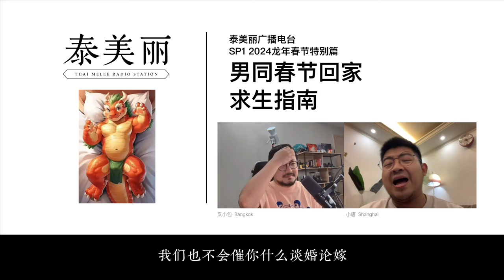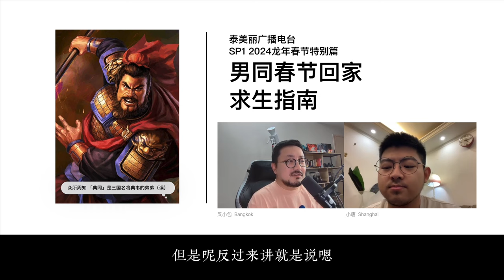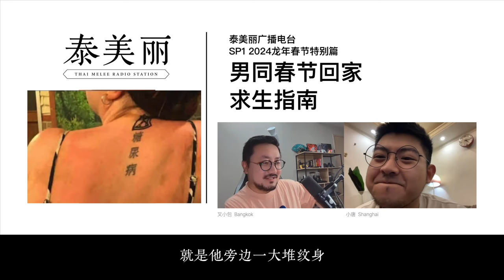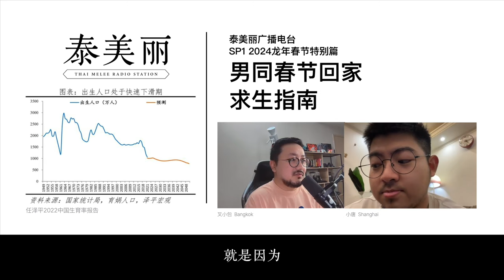【泰美丽】SP1 2024龙年春节特别篇 男同春节回家求生指南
嘉宾：@Junior小唐
录制时间：2024年2月7日

这次的嘉宾是26岁在上海工作的小唐（微博 @Junior小唐），出身于教师世家，父母都是老师，他爸还是位严厉的教导主任。这样的环境会让每次过年回家都要面临许许多多男同都会面对的问题：「那个快30岁还没结婚、练的有点壮、留了一脸胡渣、爱穿白袜的舅舅回家了」。我们讨论了常见的回家会被父母长辈唠叨的点，以及应对策略。除了吐槽和玩笑，最后也分享了如何缓解代际冲突，尤其是作为 LGBTQ 子女如何和父母良性沟通，帮助他们一起走过「接受」旅程的建议和经验。这期尾声也有叉小包自己的出柜故事哦。

正值龙年新春，泰美丽播客也给大家拜年啦。

🪭 龙年大吉 🧧
🐲 生龙活虎 🐯
🐻 虎背熊腰 🐼

01:17 嘉宾介绍和背景故事。《老爹是教导主任是不是搞错了什么》
14:45 和老爸公用电脑，老妈推理探案：老公和儿子谁是gay
20:09 回家一宗罪：留胡子
26:42 回家二宗罪：练太壮
30:24 回家三宗罪：染头发
33:53 回家四宗罪：有纹身
42:13 回家五宗罪：催婚催生。让亲戚长辈闭嘴的最好方式：大声谈「性」
43:50 播出事故
55:45 最容易受到社会、家庭歧视和压力的人群：女性气质明显的男同，TRANS人群
60:01 传统父母眼里，同志儿女是一种「失败的投资」
65:30 为何泰国社会对 LGBTQ 人群更宽容，中华文化圈强的地区则更加保守
72:35 嘉宾问主持人一个问题：父母对叉小包夫夫搬到海外的意见，叉小包的出柜故事
82:31 作为LGBTQ子女如何站在父母那边考虑问题，陪伴引导他们走过接受的旅程，重建信任感和安全感

订阅【泰美丽】播客